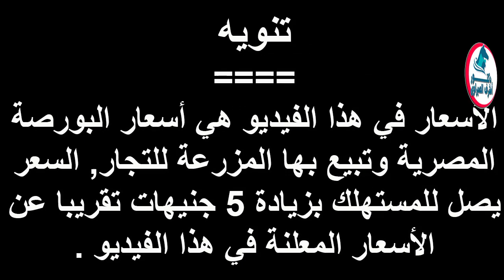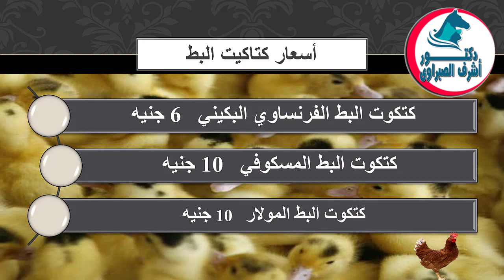أسعار بورصة الدواجن والكتاكيت والبط والسمان | وأسعار بيض المائدة والعلف اليوم الخميس 20 / 5 / 2021 !